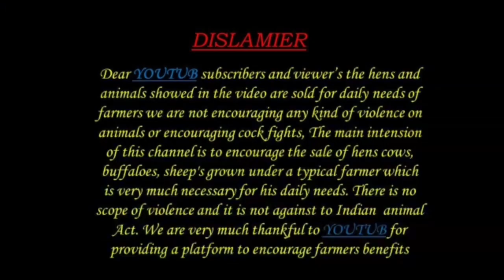macherla sheep Bakra 8008246719 మాచెర్ల పొట్టేలు అమ్మకానికి